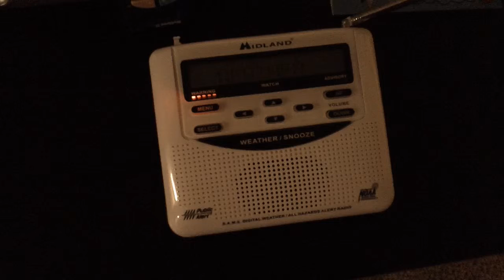EAS Alert #265 (Severe Thunderstorm Warning) (NO EAS)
4/3/14 - Alert 17 of 20